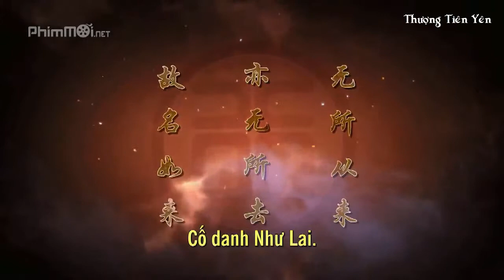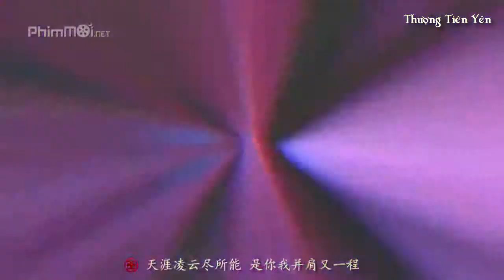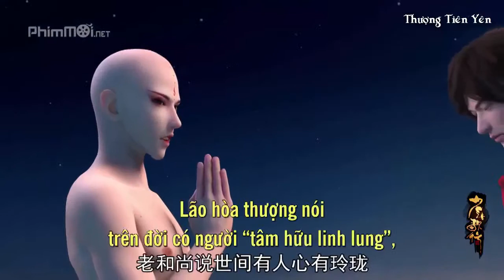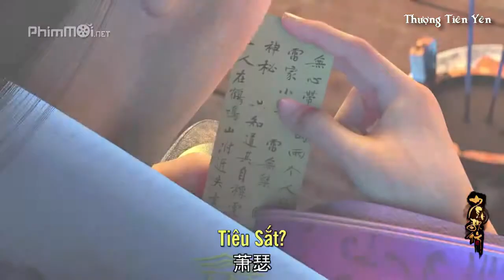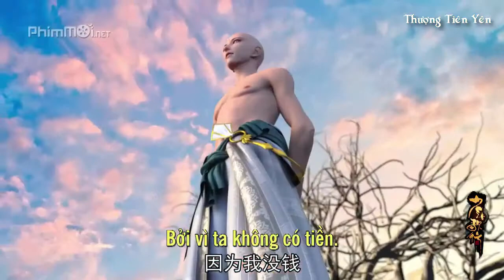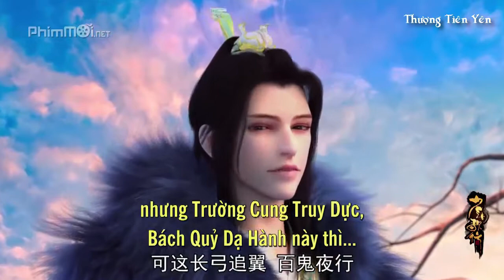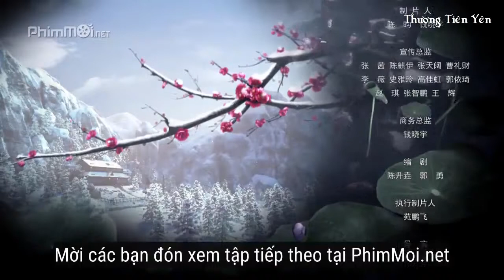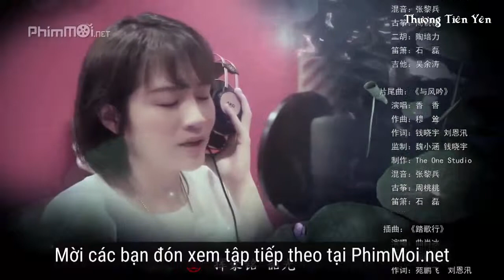Thiếu Niên Ca Hành (Tập 9) - 少年歌行 - Great Journey Of Teenagers